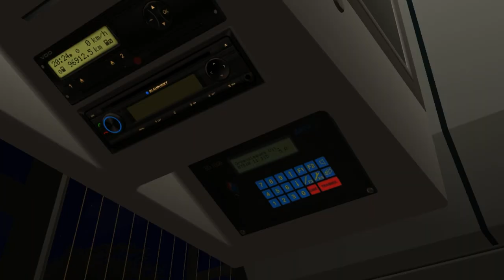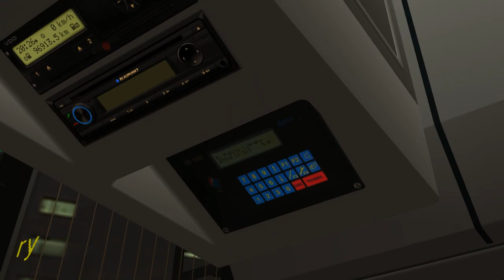MAN Lion's Classic SL 263 manual (3 d.) on Great Grundorf; Line 73E --- Bauernhof - Grundorf Bay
It's MAN Lion's Classic SL263 with 3 doors & manual transmission.